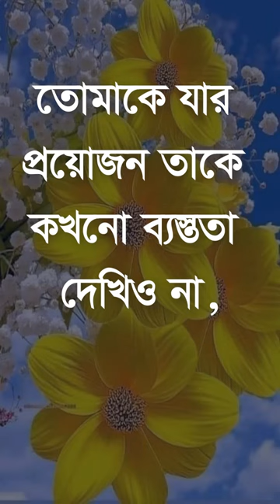Heart touching quotes